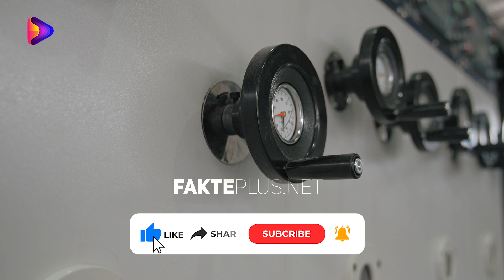Si prodhohen qeset e letrës?